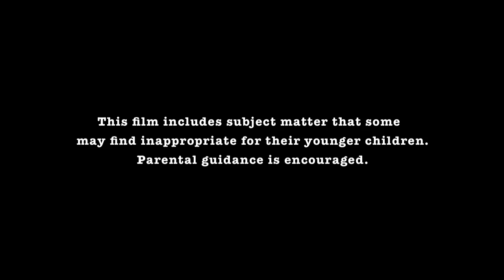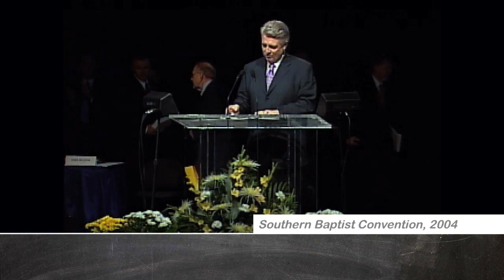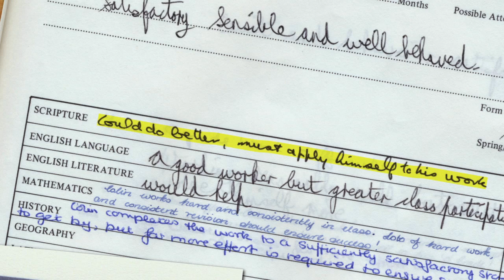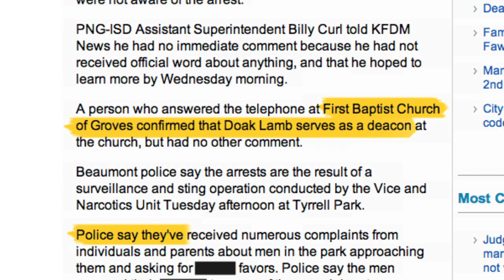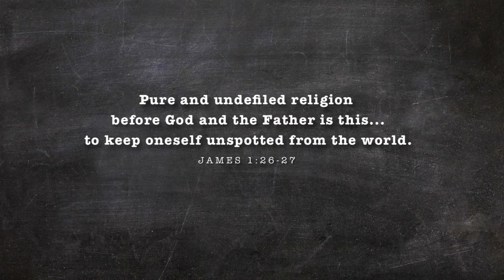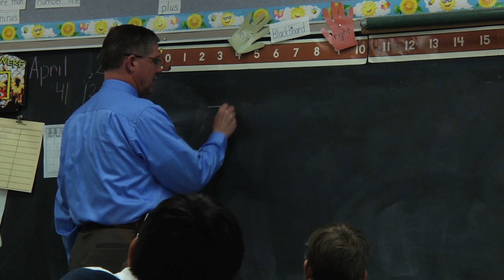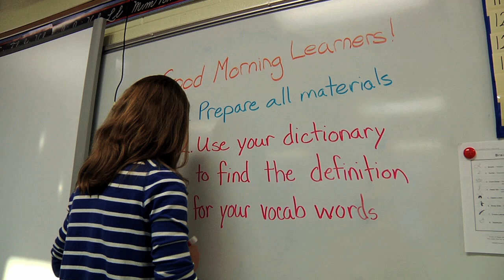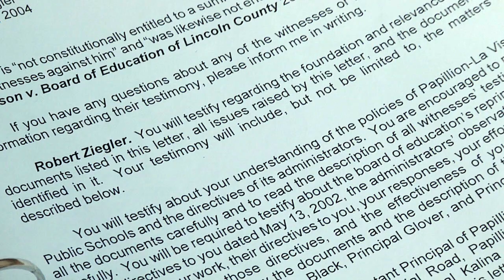IndoctriNation movie - FREE version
Are the public schools an educational "neutral zone," or a humanistic program designed to undermine the influence of the Church and the family? Is there any truth to the "salt and light" argument that encourages Christians to send their kids to public school?
     Sadly, most American Christian children are being discipled daily by pro-choice secularists, atheists, evolutionists, politicized bureaucrats, far left unions and oftentimes even child molesters. Under the guise of education the publicly funded monopoly of Government schools has engaged in a vast program of social engineering designed to eradicate the Christian faith from American life. This film warns Christians about the subversive and anti-Christian nature of the American education system and calls on all Christians to participate in a mass exodus from government education for the sake of their children and the future of America.
     "Every Christian parent with a child in a government school should see this and be forced to confront their unwillingness to do what Scripture requires for the children on loan to them by God. A mass exodus from government schools is the only way to preserve the souls and minds of our children, whether it gets the attention of politicians or not...and it would." — Cal Thomas, Fox News political contributor